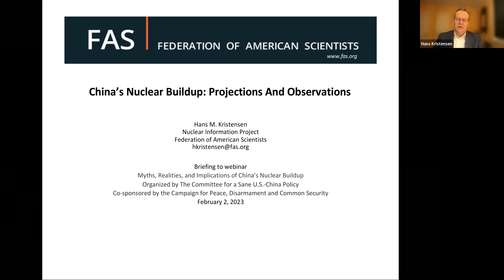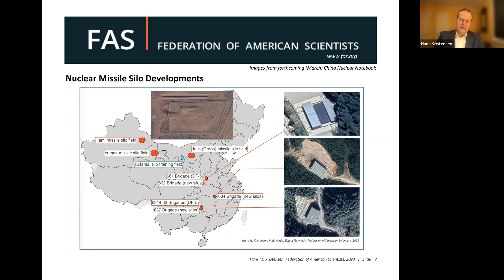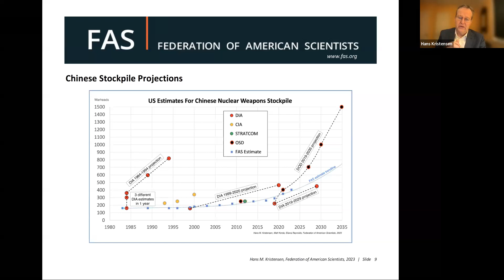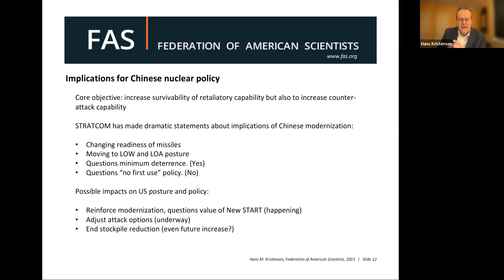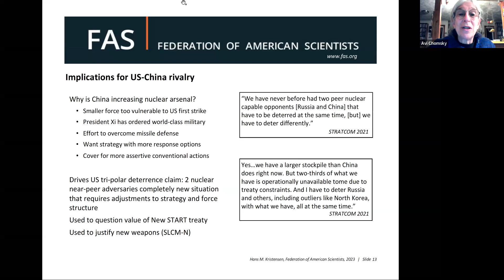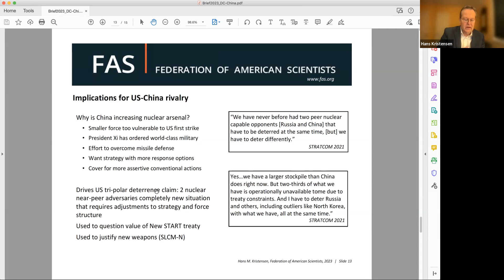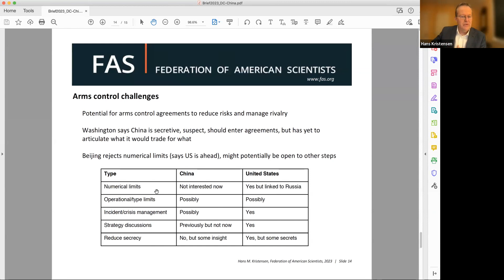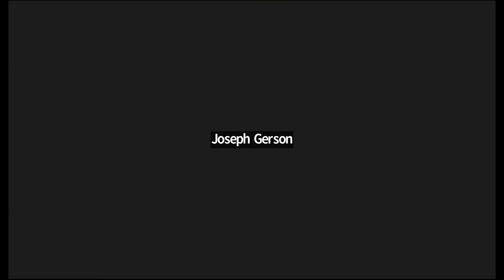Webinar | Myths, Realities, and Implications of China’s Nuclear Buildup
A Webinar with Michael Klare, Hans Kristensen, and Tong Zhao

The Pentagon’s annual report on Chinese military power, released at the end of 2022, claims that China’s nuclear stockpile will jump from some 400 warheads today to an estimated 1,500 warheads in 2035. This claim has been seized upon by military hawks in Congress to fuel their clamor for increased military spending, approving a record $858 billion fiscal year 2023 Pentagon budget–$45 billion more than President Biden requested. Most of the increased spending was earmarked for weaponry to counter China.
While most observers agree that Beijing is expanding and modernizing its very small–as compared to those of the U.S. and Russia–nuclear force, there is widespread debate as to the scale and rapidity of those endeavors.
With many in Washington now citing the Pentagon’s claims of a Chinese nuclear buildup to justify the further expansion of America’s already vast nuclear arsenal, it is essential to interrogate the claims of the China Military Power report lest we all be drawn into a new, profoundly dangerous arms race.

The Committee for a Sane U.S.-China Policy invites you to join three outstanding experts to learn more about China’s nuclear buildup, the debate over its scale and intent, and how all this might inform U.S. foreign and military policy.

Michael Klare is co-chair of the Committee for a Sane U.S.-China Policy and a senior visiting fellow at the Arms Control Association in Washington, D.C.

Hans Kristensen is director of the Nuclear Information Project at the Federation of American Scientists and coauthor of the Nuclear Notebook, a column in the Bulletin of the Atomic Scientists that includes an annual review of Chinese nuclear forces.

Zhao Tong is a senior fellow in the Nuclear Policy Program at the Carnegie Endowment for International Peace and a visiting research scholar at Princeton University’s Science and Global Security Program.

Initiated by the Committee for a Sane U.S.-China Policy.